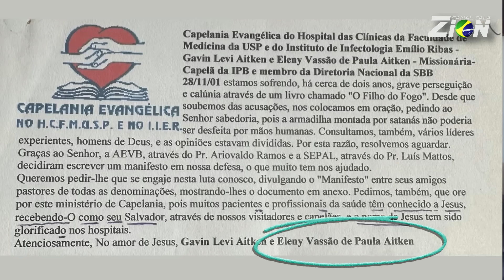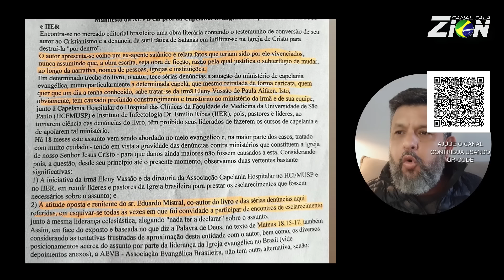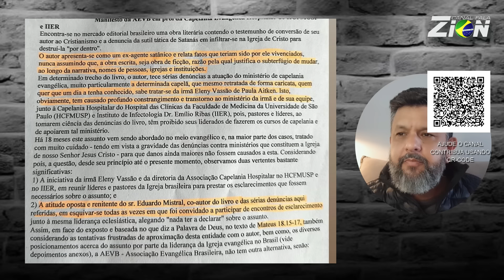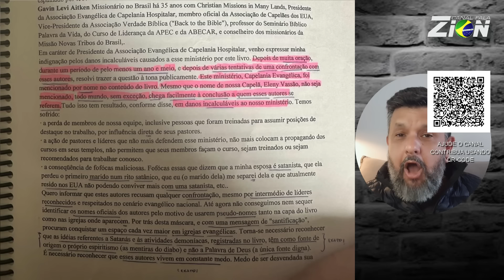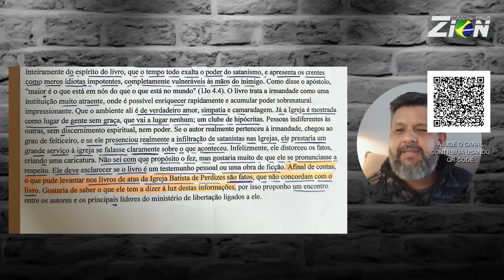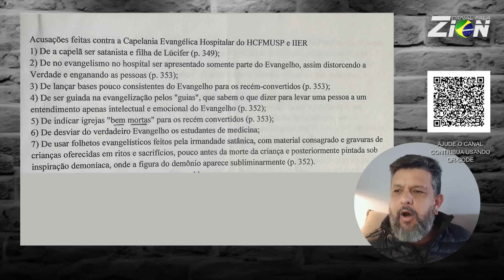MOTIVO DE TUDO DANIEL MASTRAL E A VERDADE SOMBRIA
Quem se converteu dos anos 2010, pra cá é só conheceu  Mastral dos podcasts, e das falas “anti sistema” com o Caio Fábio ou o Vilela, precisar ver esse vídeo. CONFIRA.